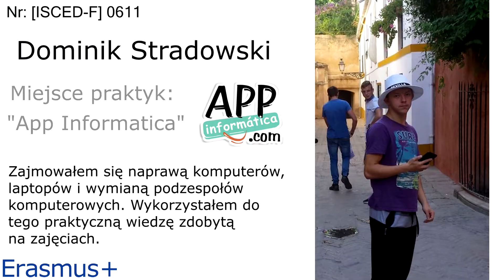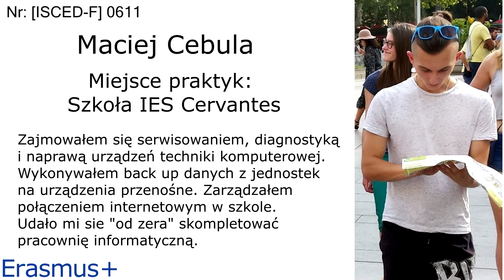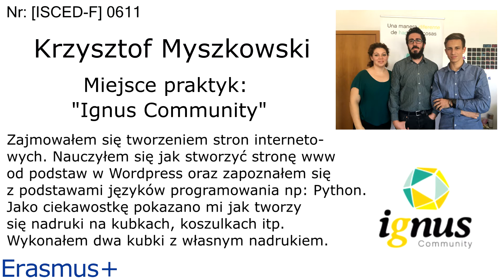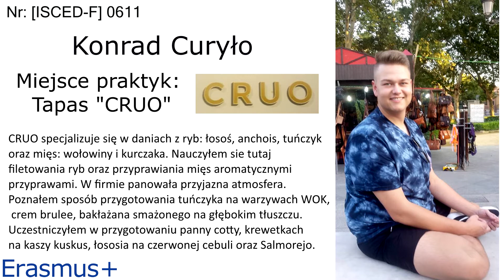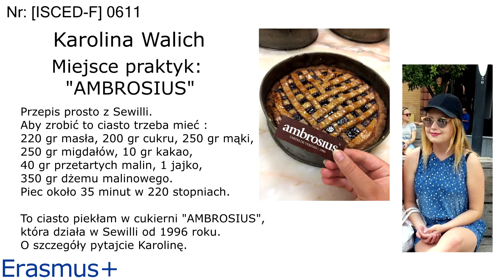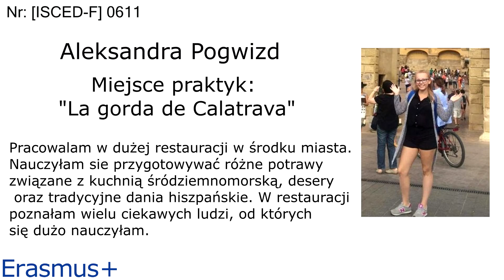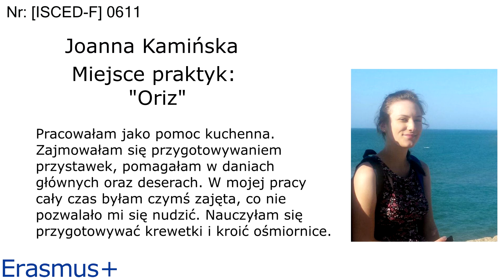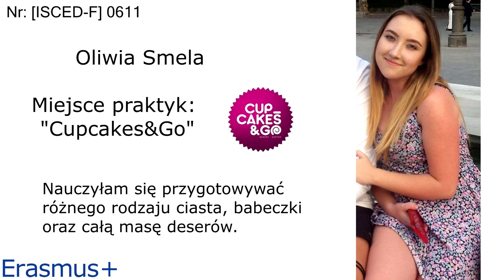2017.12.17 - Prezentacja z praktyk zawodowych w Hiszpani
Film - wspomnienie naszych uczniów realizujących po raz pierwszy zagraniczne praktyki w ramach programu Erasmus+ (Włochy i Hiszpania).